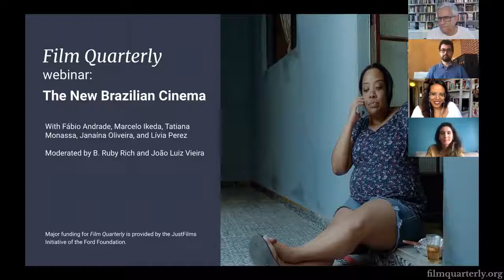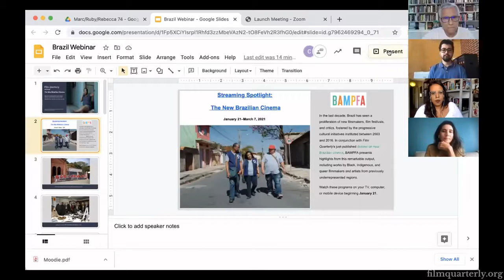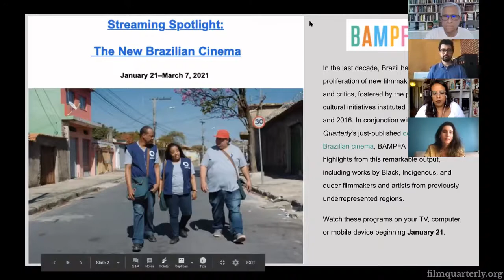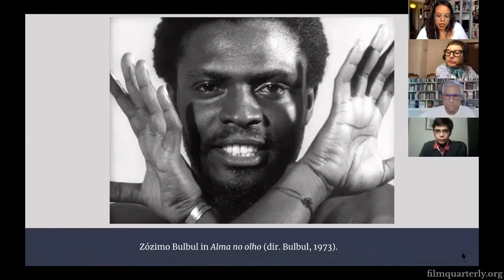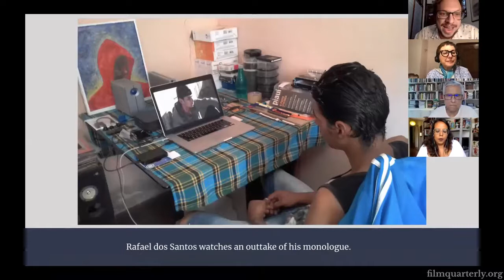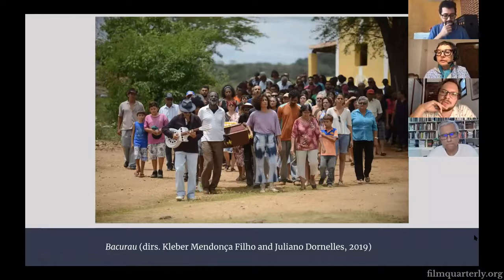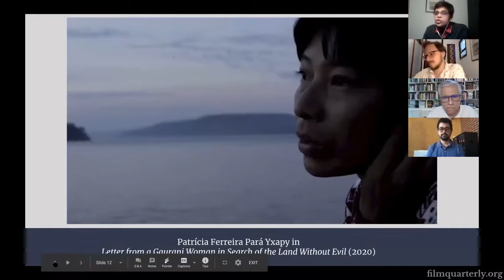Webinar: The New Brazilian Cinema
On January 22, 2021, João Luiz Vieira and Film Quarterly’s B. Ruby Rich moderate a webinar discussion of the New Brazilian Cinema with Film Quarterly contributors Fábio Andrade, Marcelo Ikeda, Tatiana Monassa, Janaína Oliveira, and Lívia Perez.